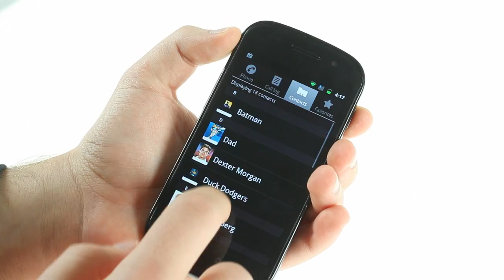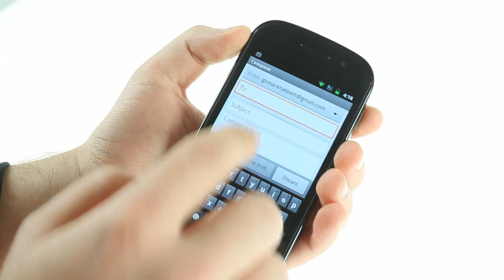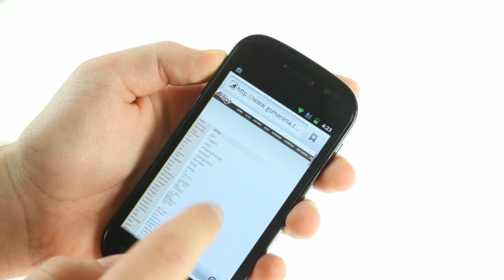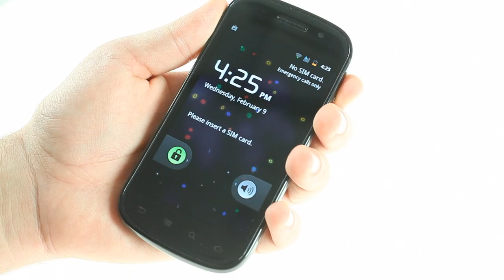Google Nexus S user interface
Exploring the UI of the Google Nexus S. For the full review, check out our review